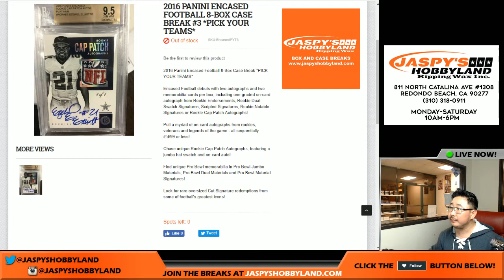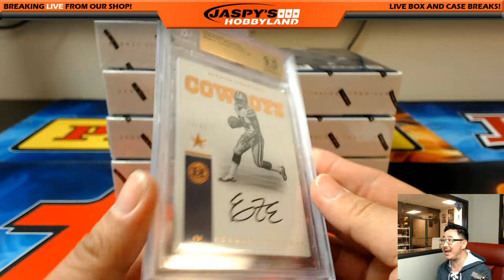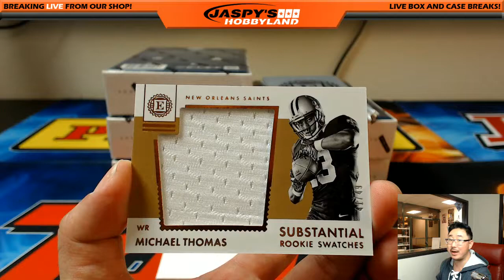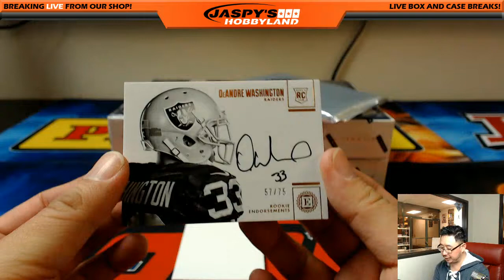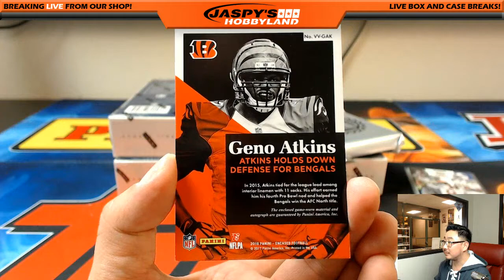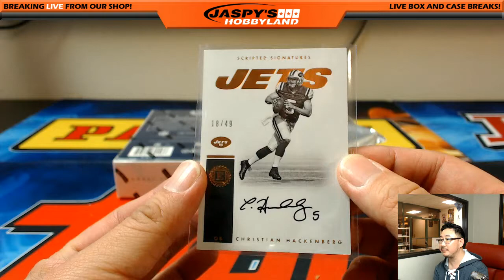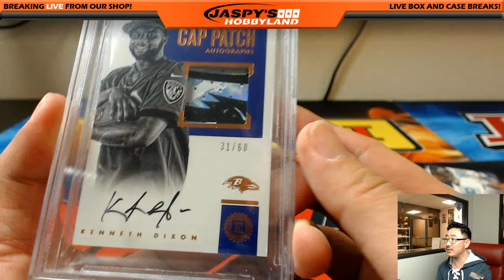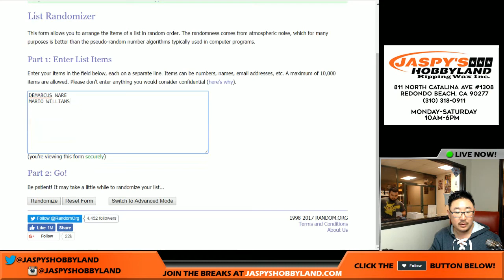03/08/17 [8Box PICK YOUR TEAM] #3 - 2016 Panini Encased NFL Football